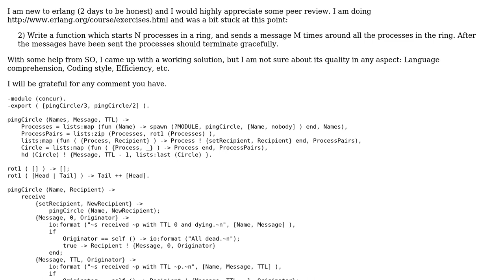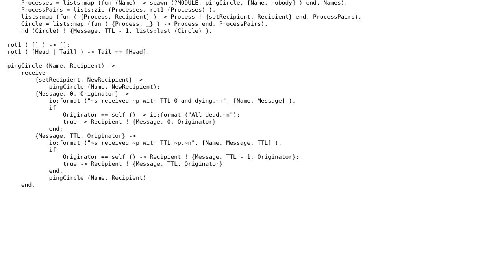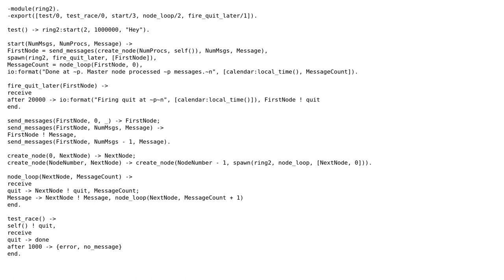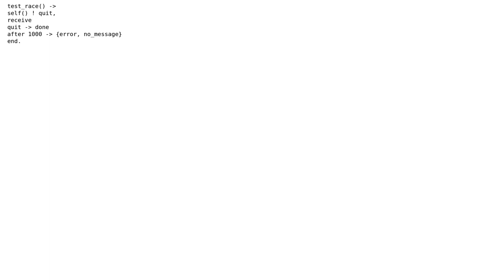Code Review: Erlang concurrency in circles (3 Solutions!!)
Code Review: Erlang concurrency in circles

With thanks & praise to God, and with thanks to the many people who have made this project possible! | Content (except music & images) licensed under CC BY-SA | Music | Images & others | With thanks to user sepp2k user Hyperboreus user Don Branson user arcusfelis and the Stack Exchange Network Trademarks are property of their respective owners. You are responsible for your own actions.